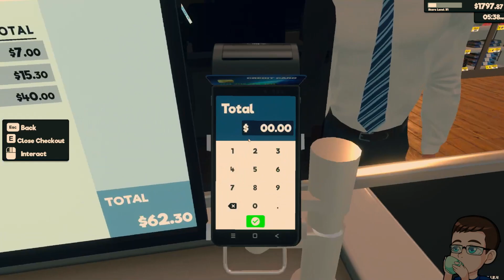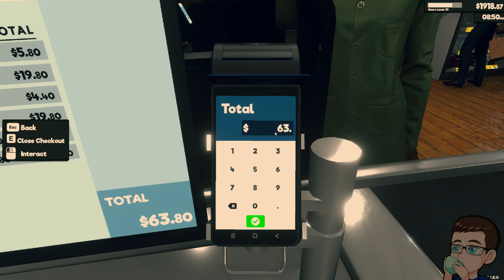Supermarket Simulator Gameplay Part 27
This video is a part of my Supermarket Simulator Gameplay Series that I streamed on my twitch channel.